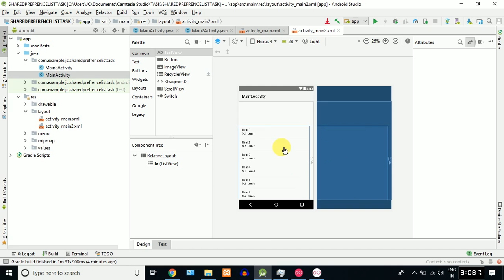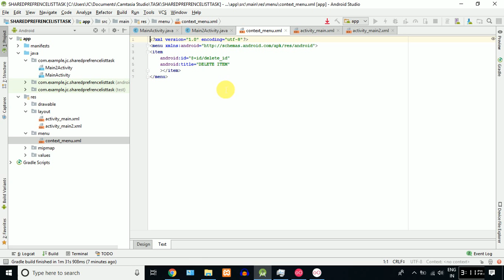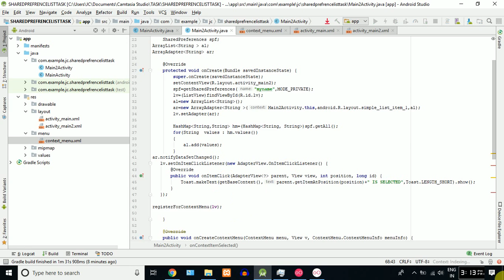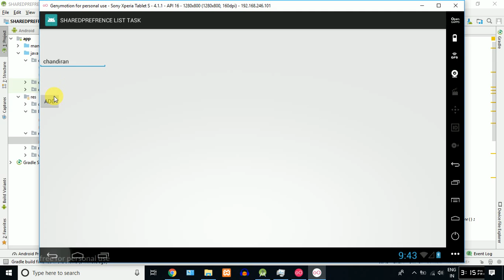SHAREDPREFERENCE LIST SMALL TASK